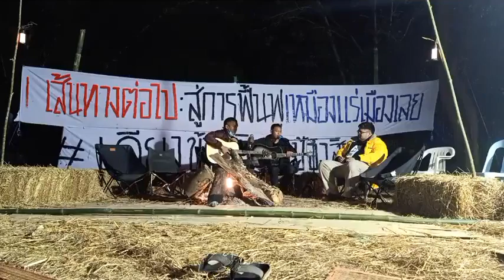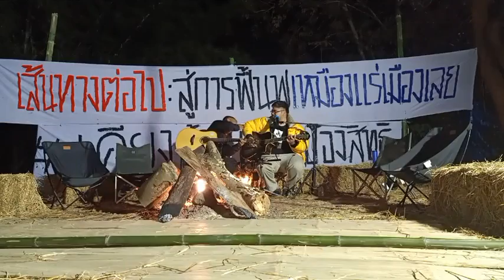เสวนา "เส้นทางต่อไป : สู่การฟื้นฟูเหมืองแร่เมืองเลย" (1) [19 ม.ค. 63]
19 ม.ค. 63 รายงานจากหน้าเหมืองทองบ้านนาหนองบง อ.วังสะพุง จ.เลย รับฟังการขับร้องบทเพลงบอกเล่าเรื่องราวของกลุ่มฅนรักษ์บ้านเกิด 6 หมู่บ้าน จังหวัดเลย บทเพลงจากเยาวชนและวงสามัญชน และรับชมถ่ายทอดสดเสวนารอบกองไฟ เส้นทางต่อไป : สู่การฟื้นฟูเหมืองแร่เมืองเลย วิทยากรร่วมเสวนาโดย (1) รจนา กองแสน ตัวแทน กลุ่มฅนรักษ์บ้านเกิด 6 หมู่บ้านจังหวัดเลย (2) อินทิรา เจริญปุระ ดารานักแสดงและนักกิจกรรม (3) ส.รัตนมณี พลกล้า มูลนิธิศูนย์ข้อมูลชุมชน (4) จตุภัทร์ บุญภัทรรักษา หรือ "ไผ่ ดาวดิน" (5) เลิศศักดิ์ คำคงศักดิ์ หัวหน้าพรรคสามัญชน ดำเนินรายการโดย ปรานม สมวงศ์ ตัวแทนจาก protection international